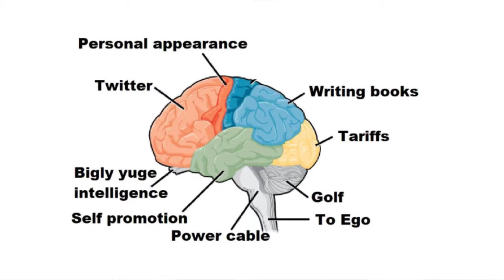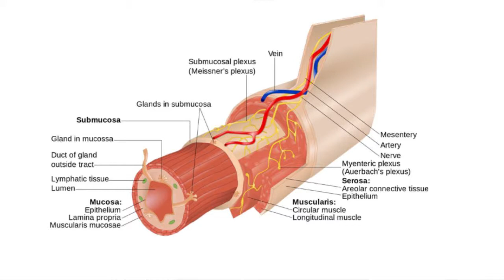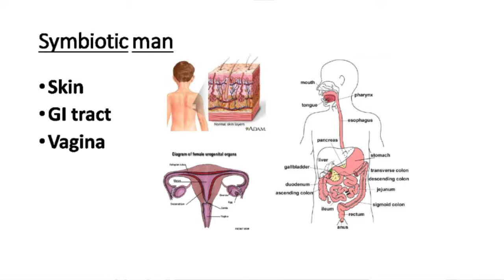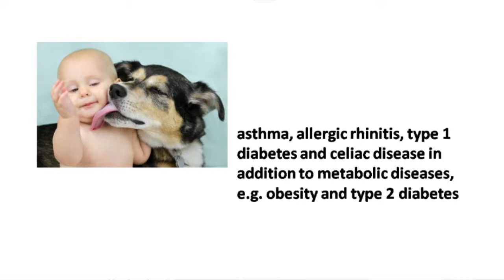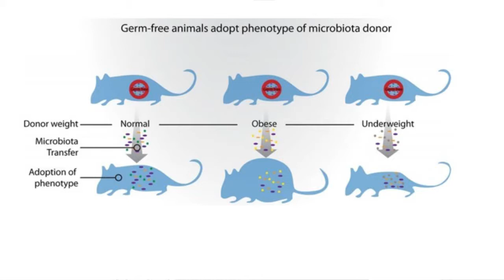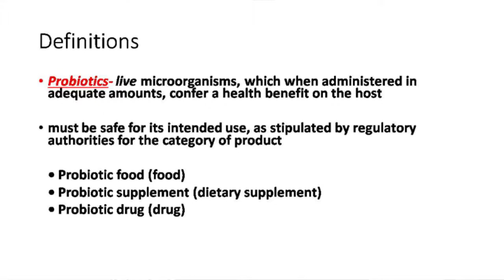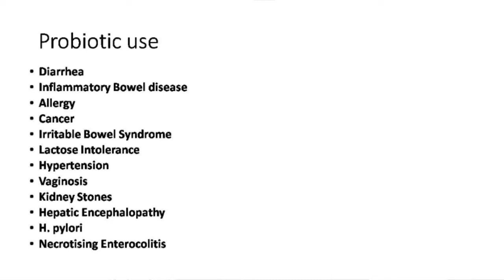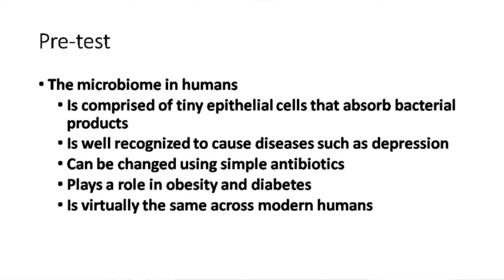Dr Mike Mills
Presentation at Cari-Med, Sanofi Pharmacists Seminar on June 2, 2019